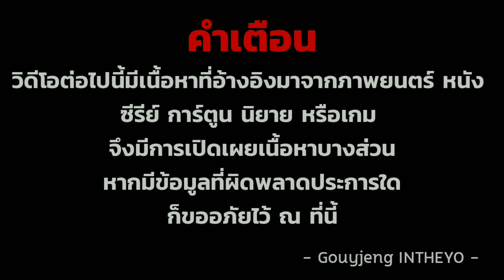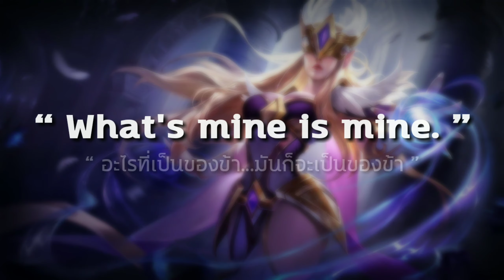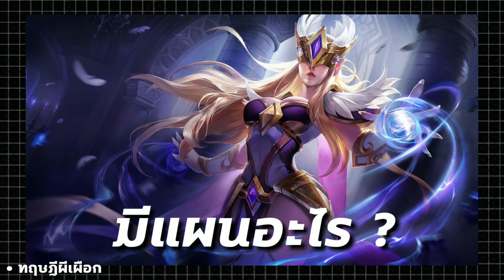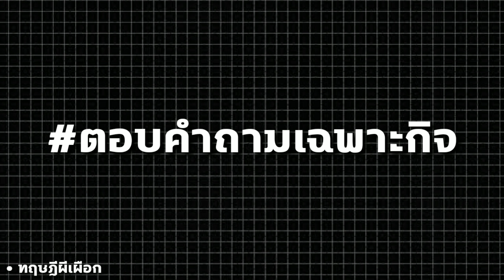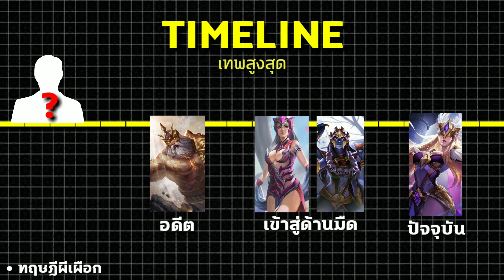เบิกเนตรตัวละคร : Illumia เทพีผู้นำพาแสงสว่าง ผู้ปกครองแห่ง Veda และประวัติบัลลังค์เทพสูงสุด | ROV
แม่ก็คือแม่ !!! 💓

วันที่เผยแพร่ :
วันที่ 9 เมษายน พุทธศักราช 2563